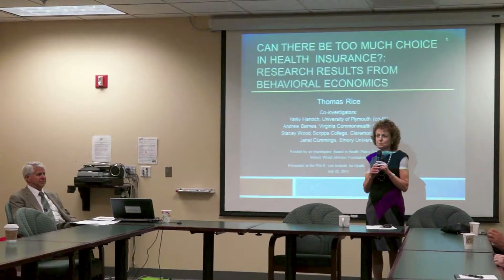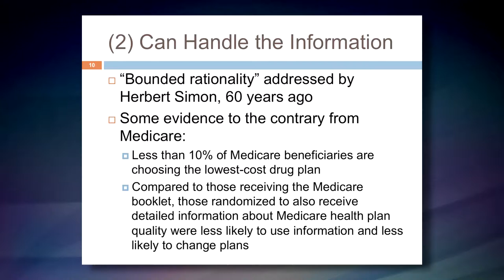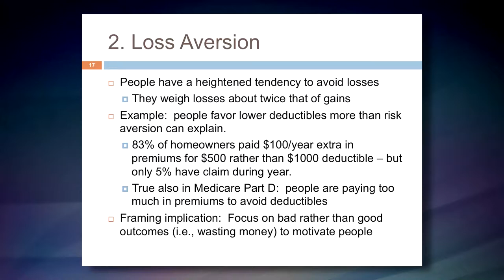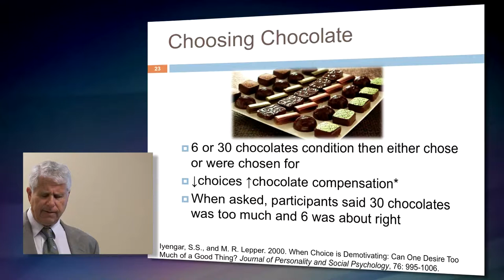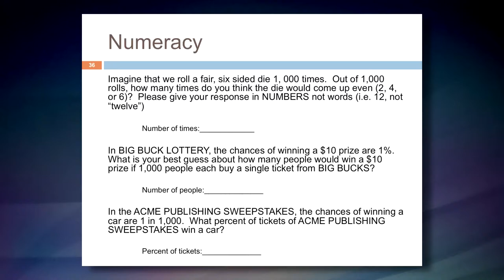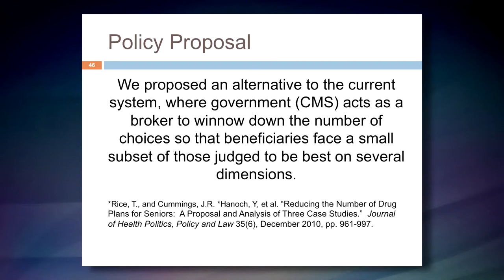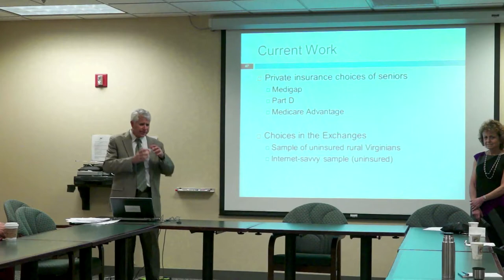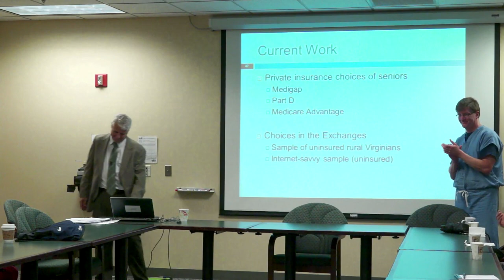Can There Be Too Much Choice in Health Insurance?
Speaker: Thomas Rice, PhD
Professor, Department of Health Policy and Management
UCLA Fielding School of Public Health